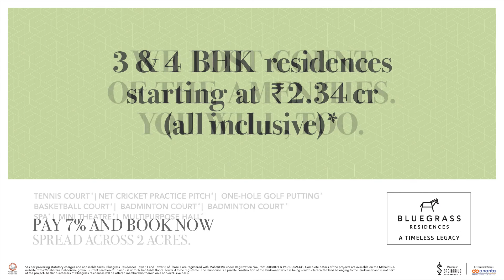Bluegrass Residences | 3 & 4 BHK spacious apartments with a plethora of Amenities | Kalyani Nagar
With an array of amenities right at your doorstep, there’s clearly no room for boredom at Bluegrass Residences.